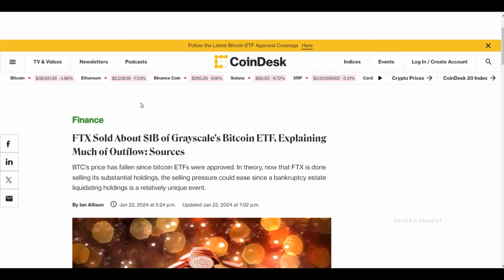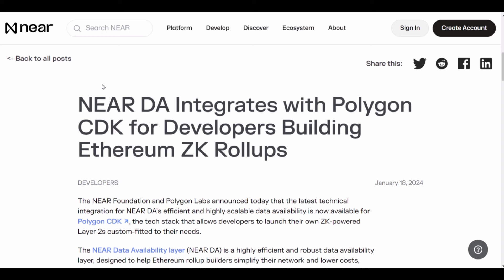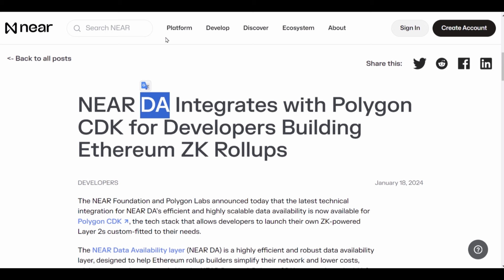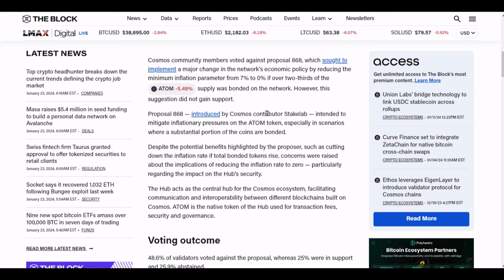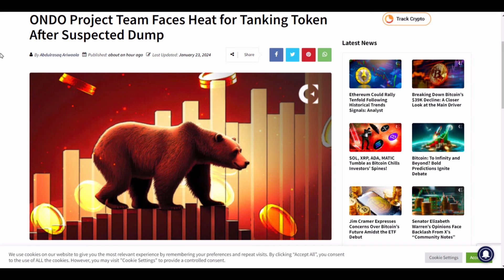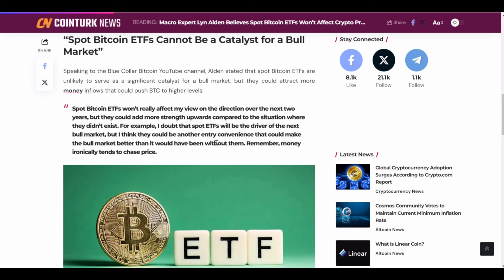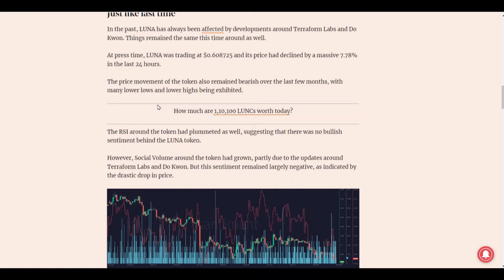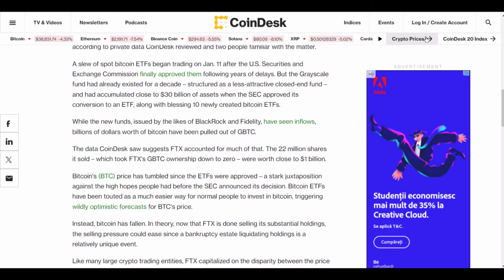FTX PRABUSESTE BITCOINUL PRIN VANZAREA DE 1 MILIARD USD GBTC! CE AM CUMPARAT ASTAZI PE CADERE?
🔥Mici atenții(cioco copil/bere subsemnatul) pe Revolut: @danielcqf
🔥Vrei să iei legătura cu mine? o poti in privat pe Telegram!!